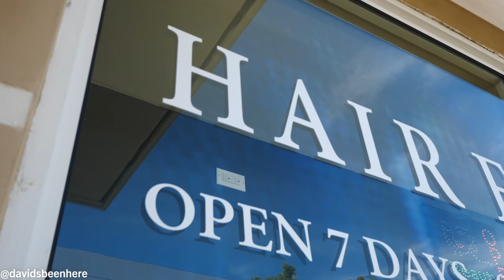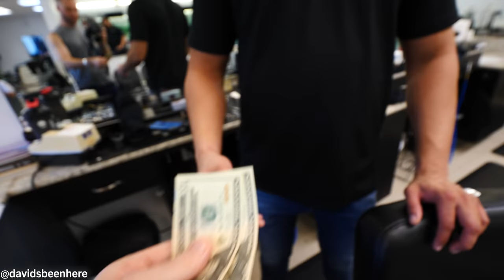The ULTIMATE Miami HAIRCUT EXPERIENCE - High Fade + Wash | South Miami, Florida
When I’m at home in Miami between trips, I like to share bits of my regular, everyday life with you guys, whether it’s taking you with me to get new tattoos, highlighting my favorite local restaurants, and more. This time, I want to do something a little different and take you with me as I have the ultimate Miami haircut experience! Join me as I get an amazing high fade and wash!

I headed over to Hair Emporium, a barber shop in my hometown of South Miami, to get a haircut from my boy Dani, who has been cutting my hair for at least six years now. I get a lot of comments asking me to do more haircut videos since three of my Indian haircut videos went viral, so I decided to start with my home base!

Haircuts here cost $25 USD, plus a tip. Most people tip $5, but I do $10. I always like to switch up my haircuts. Sometimes I get a mohawk, other times I get a fade. This time, I was going with a high fade. I always fall asleep during my haircuts. They’re so relaxing! I stop thinking and it puts me in a trance.

Dani does them really well and he blends the high fade with my beard. I wanted to look good on Thanksgiving in a few days. It’s super hot in Miami, so people like to get fades. The less hair you have, the cooler you feel.

Every time Dani does a shave or cleans the back of your head, he changes the blade. He learned to cut using a balloon. I loved him cutting my hair with an electric razor rather than scissors. It feels better against your skin!

Hair Emporium is open 7 days a week, but Dani is the only one there on Mondays. After he did my hair, he started blending it with my beard. I felt completely different!

Then Dani spread shaving cream on the back of my neck to get rid of the extra hair back there. We were basically done, but then we washed my hair, too. A wash costs an extra $5. Him washing my hair and massaging my scalp felt so good! There’s nothing like a haircut with a massage!

Then he added conditioner and rinsed my hair, then dried it. We finished up with some hair wax, which made my hair look darker. And then we were done!

And that is the ultimate Miami haircut experience! Daniel gives the best haircuts in Miami and they only take 25 minutes. If you’re ever in Miami and need a haircut, he’ll hook you up!

I hope you enjoyed coming with me on my ultimate Miami haircut experience!